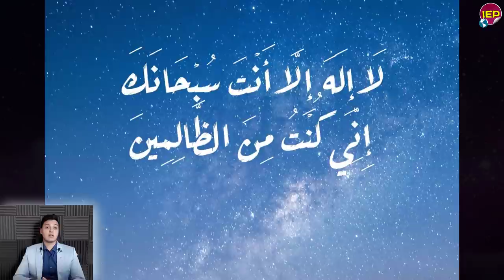تحيا مصر ورد الينا في خبرعاجـل جدا لكل المصريين السد الأثيوبي ومصر منـذ قليل